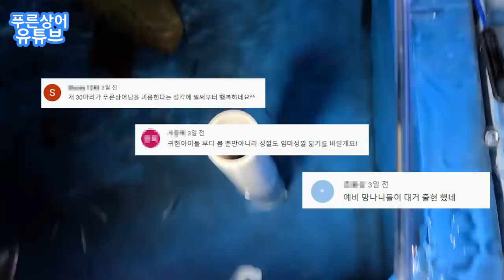흰둥이 2세들은 과연 3일동안 얼마나 자랐을까요?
오늘 영상은 얼마전 태어난 흰둥이 2세들의 근황영상입니다.